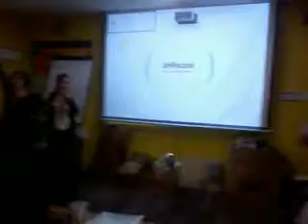Nimitz Wave 4.1